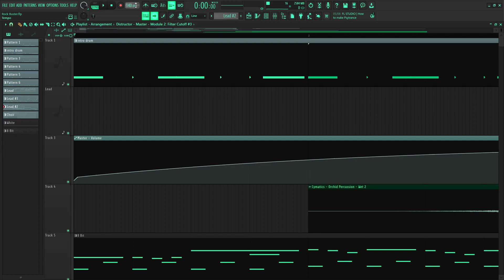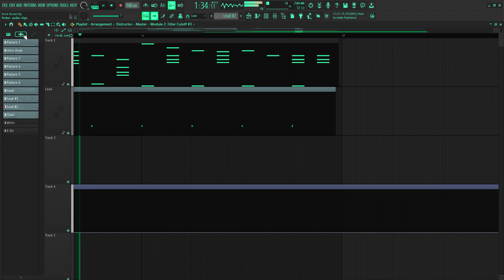ROCK BUSTER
Was supposed to be a rude buster type beat but made it something else, featuring some guitar